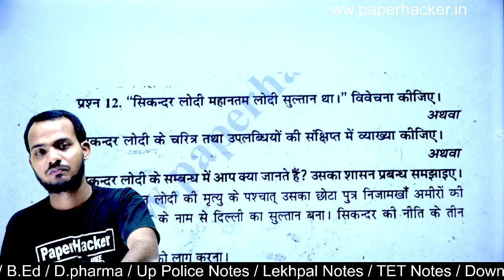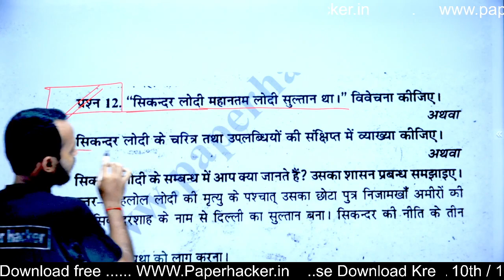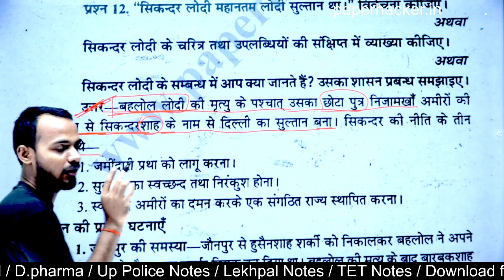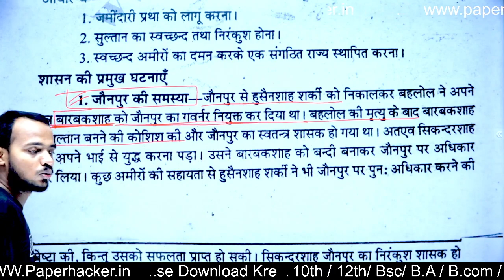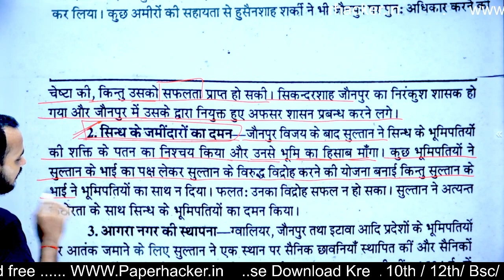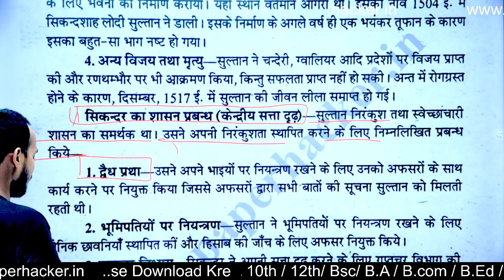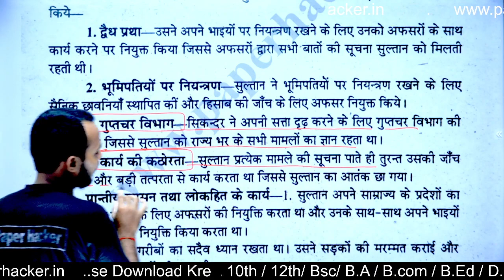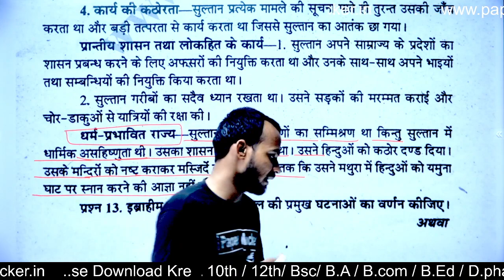BA 2nd Semester History | #13 । इब्राहिम लोदी के शासन की प्रमुख घटनाएं | Live 🎯 08:00 pm